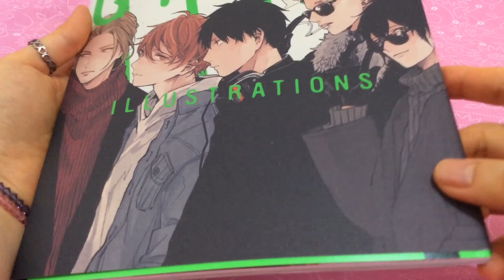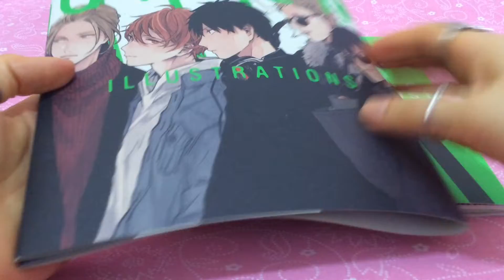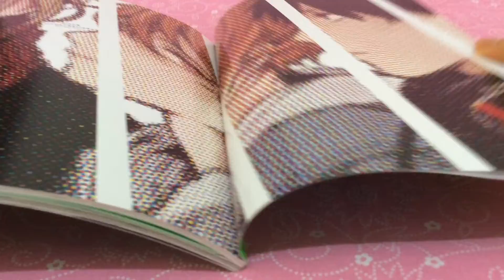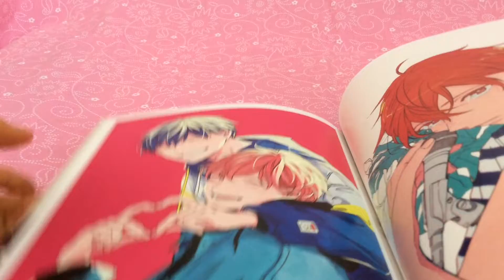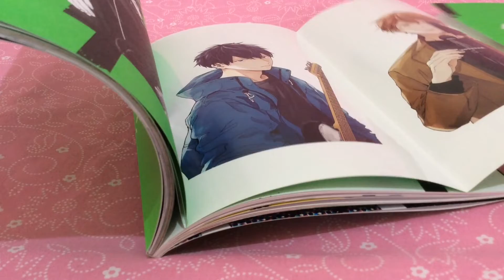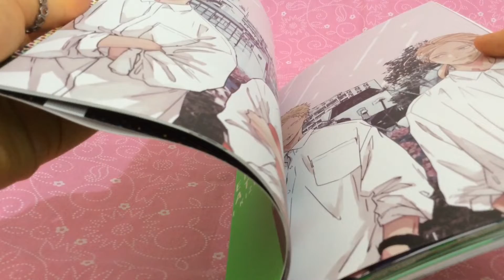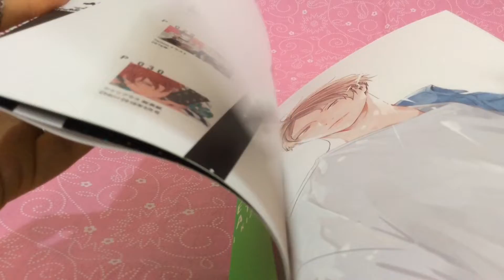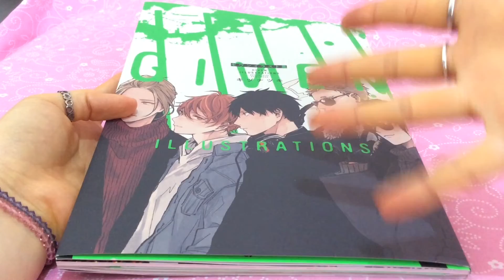Reseña yaoi - Given Illustrations artbook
Libro de ilustraciones del manga de Given.